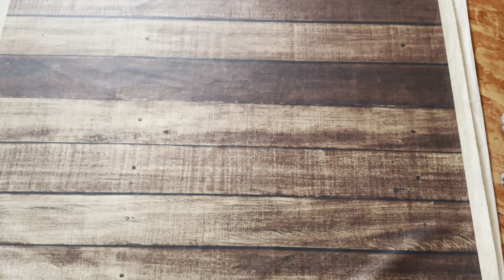നമ്മുടെ ജീവിതത്തിലേക്ക് പുതിയൊരു അതിഥി കൂടെ വന്നു